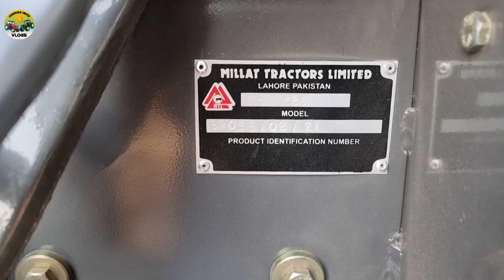Dangerous stunts - Mf 385 pulling out a very heavy loaded trolley with full power